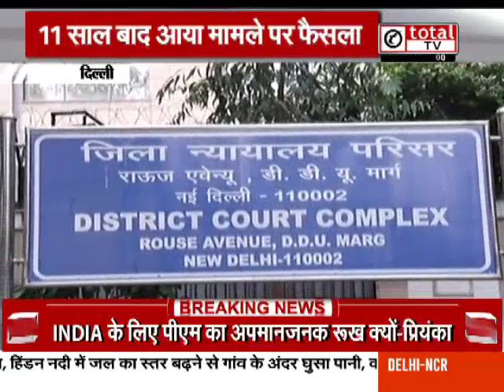एयरहोस्टेस सुसाइड मामले का बड़ा खुलासा